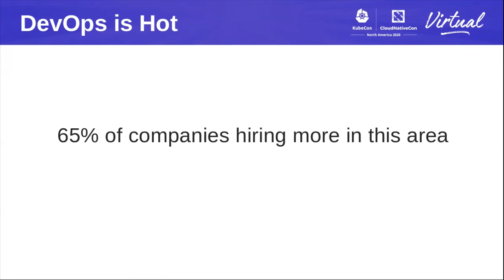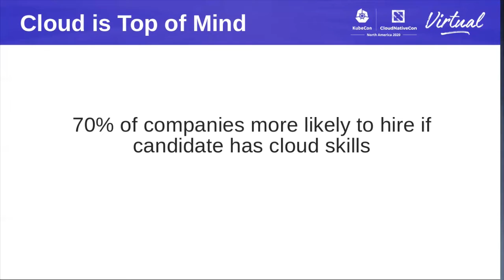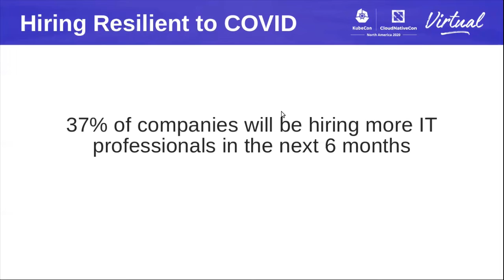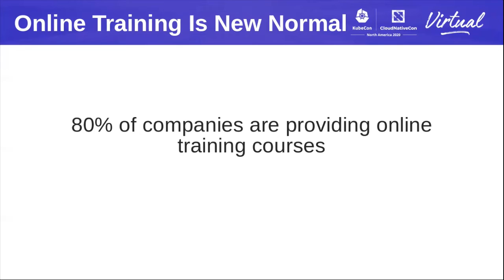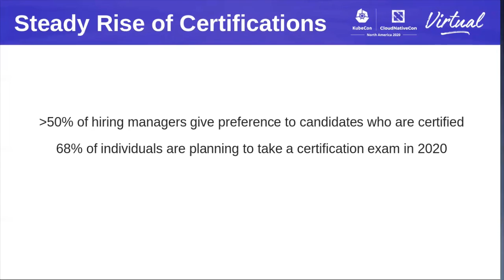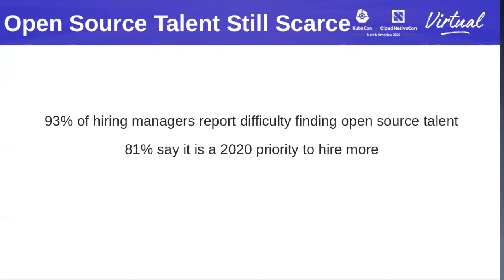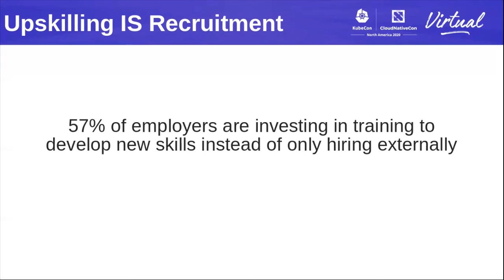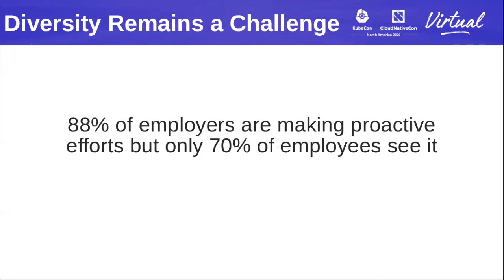Sponsored Session: LF Training - 2020 Open Source Jobs Report - Cloud's rise and the impact of COVID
Sponsored Session: Linux Foundation Training - The 2020 Open Source Jobs Report - Cloud's rise and the impact of COVID

2020 has been a year unlike any prior. Despite the impacts of COVID-19 descimating industries and livelihoods, open source professionals have been a rare bright spot. The Linux Foundation partnered with edX, the non-profit learning platform developed by Harvard and MIT, to produce the 2020 Open Source Jobs Report, which surveyed hiring managers and open source pros to gain insight into trends in hiring and retention across the industry.   In this session, Linux Foundation SVP & GM, Training & Certification Clyde Seepersad digs into the findings in the new report, including how COVID has impacted careers, but also which technologies and roles are growing in importance. Clyde discusses growing demand for technologies like cloud and containers, the need for more pros with skills like DevOps, incentives used by employers to retain top talent, and what open source pros say motivates them.